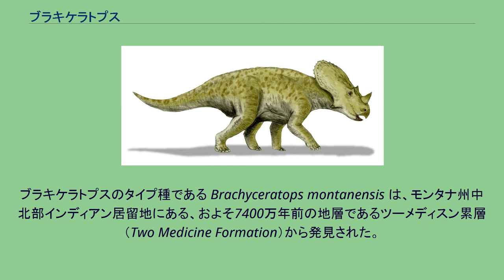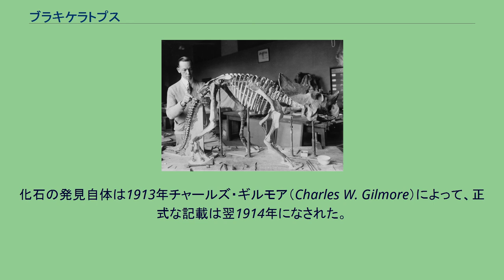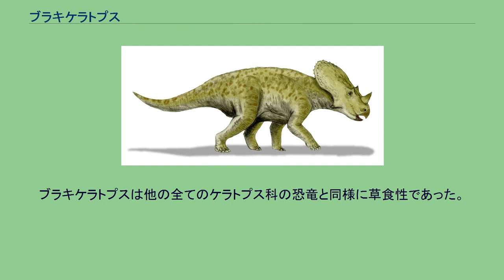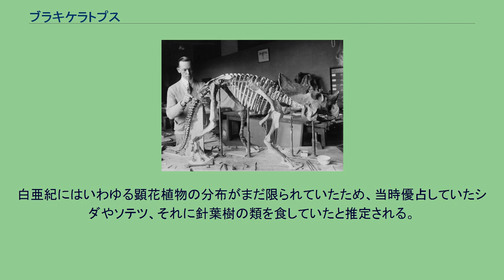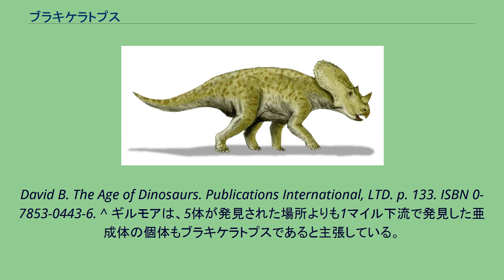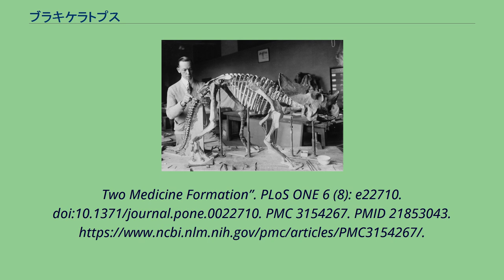ブラキケラトプス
ブラキケラトプス（Brachyceratops）は白亜紀後期に生息していた角竜類の一種である。
学名は古代ギリシア語で「短い角のある顔」を意味する（brachy-/βραχυ- "短い"、cerat-/κερατ- "角"、-ops/ωψ "顔"）。
化石はカナダのアルバータ州、アメリカ合衆国のモンタナ州などで発見されている。
しかしこれらは全て若い個体の断片的な骨格であるため、成体のサイズを推定することは難しい。
2010年にルベオサウルスという別属の恐竜の若い個体であることが指摘された。
ブラキケラトプスの化石展示。
ワシントンD.C.国立自然史博物館収蔵。
ブラキケラトプスのタイプ種である Brachyceratops montanensis は、モンタナ州中北部インディアン居留地にある、およそ7400万年前の地層であるツーメディスン累層（Two Medicine Formation）から発見された。
化石の発見自体は1913年チャールズ・ギルモア（Charles W. Gilmore）によって、正式な記載は翌1914年になされた。
発見された骨格は全て不完全で、体長1.5メートルほどの若い個体のものが5体分ごちゃまぜになっていた。
これらの個体は同じ巣で孵化したものと考えられている。
ブラキケラトプスはこの5体のみが発見されている。
当初より他の既知のセントロサウルス亜科の恐竜の未熟な個体である可能性もあるとされていたが、2011年にライアンらによってルベオサウルスの若い個体である可能性が高いと報告された。
これらの化石はワシントンD.C.のスミソニアン博物館に保管されている。
ブラキケラトプスの5つの化石標本のうち、頭骨が残っているものはわずかに1つであり、しかも他の骨格部分から離れて破損した状態で発見されたものである。
この頭骨に基づき、ブラキケラトプスは目の上に（例えばトリケラトプスのような）角ではなく瘤のようなものを持っていたと考えられている。
鼻角は厚くて低く、フリルはやや大きめであった。
しかしながら頭骨標本は前述のように不完全であるため、フリルに穴が空いていたかどうかなどは分かっていない。
ブラキケラトプスは角竜類の仲間である。
角竜類は草食性でオウムのようなくちばしを持ち、白亜紀後期（約6500万年前まで）の北アメリカ大陸やアジア大陸で繁栄していた。
全ての角竜類はK-T境界で絶滅している。
ブラキケラトプスは他の全てのケラトプス科の恐竜と同様に草食性であった。
白亜紀にはいわゆる顕花植物の分布がまだ限られていたため、当時優占していたシダやソテツ、それに針葉樹の類を食していたと推定される。
ケラトプス科の鋭いくちばしは、それらの植物の葉（針葉）をかじりとるためのものだったとされる。
^ McDonald, A. T. (2011). Farke, Andrew Allen. ed. “A Subadult Specimen of Rubeosaurus ovatus (Dinosauria: Ceratopsidae), with Observations on Other Ceratopsids from the Two Medicine Formation”. PLoS
ONE 6 (8): e22710. doi:10.1371/journal.pone.0022710. PMC 3154267. PMID 21853043. ^ a b c d e f g h i j k l m n "Brachyceratops." In: Dodson,
Peter & Britt, Brooks & Carpenter, Kenneth & Forster, Catherine A. & Gillette, David D. & Norell, Mark A. & Olshevsky, George & Parrish, J. Michael & Weishampel,
David B. The Age of Dinosaurs. Publications International, LTD. p. 133. ISBN 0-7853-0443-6. ^ ギルモアは、5体が発見された場所よりも1マイル下流で発見した亜成体の個体もブラキケラトプスであると主張している。
これを加えれば6体であ...